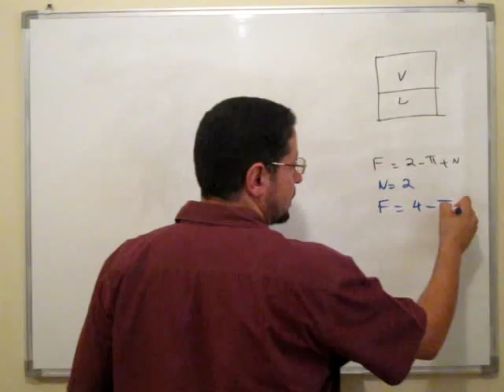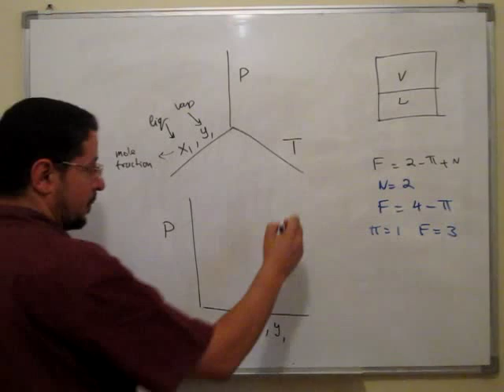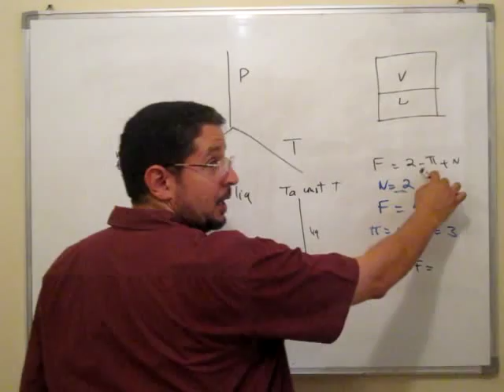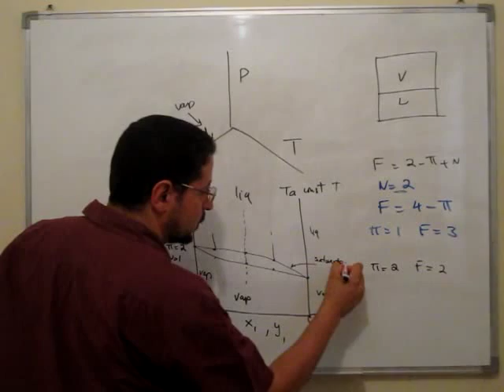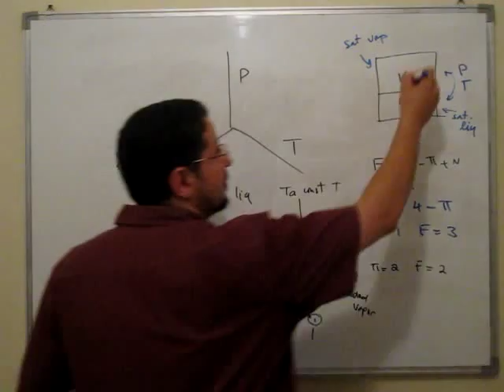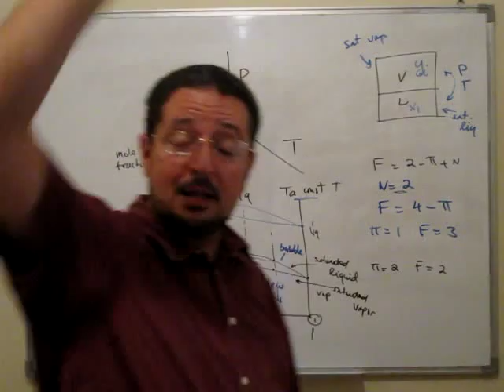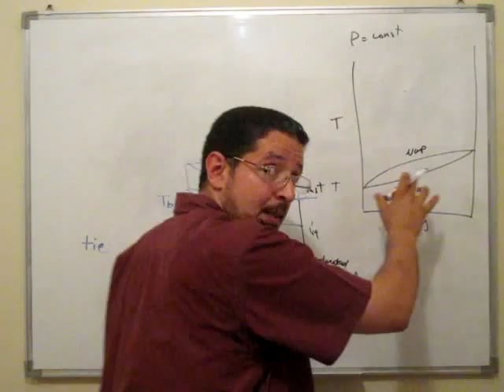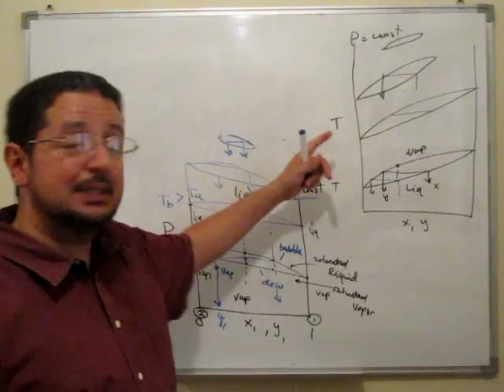PCE 3 - Vapor Liquid Equilibrium [1]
This lecture is part of the course "Phase and Chemical Equilibrium" that is taught at the graduate level in the Department of Chemical Engineering, Cairo University. The lectures are given in Arabic. This lecture describes the qualitative behavior of the vapor liquid equilibrium.